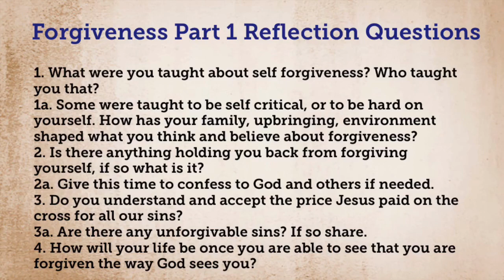Living like Christ: Forgiveness Part 1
Living Like Christ: Forgiveness Part 1 topic. Dive into the word with Pastor Peter in a bible study. Dayspring Cypress Church’s pastor.